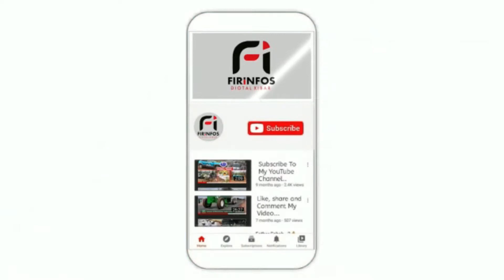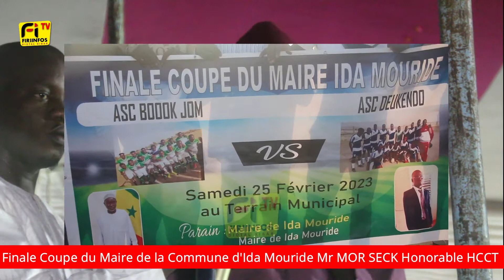Sport : Finale Coupe du Maire de la Commune d'Ida Mouride Monsieur MOR SECK Honorable H.C.C.T